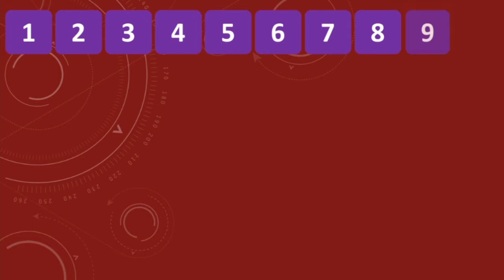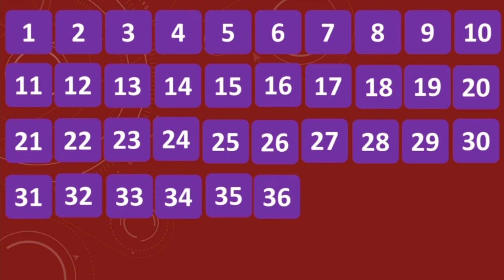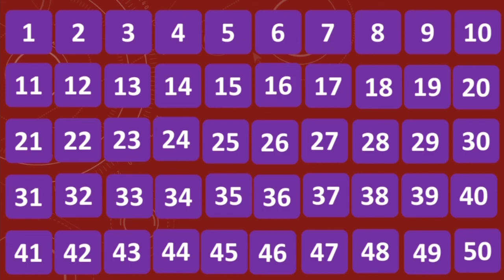1 se 50 tak ki ginti one se 50 tak ki counting 1 se 50 ki counting kids academy rhymes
1 se 50 tak ki ginti
one se 50 tak ki counting
1 se 50 ki counting
kids academy rhymes